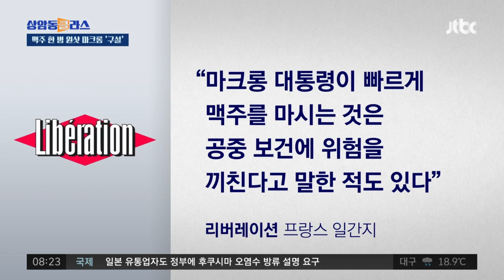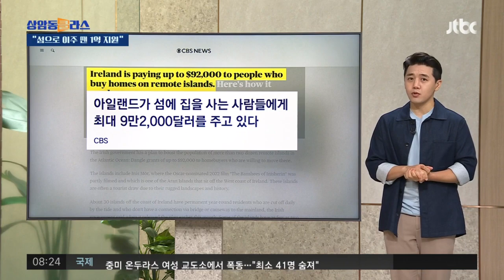마크롱 '내로남불'?…맥주 한 병 원샷했다가 비판 쇄도 / JTBC 상암동 클라스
0:00 마크롱 '내로남불'?…맥주 한 병 원샷했다가 비판 쇄도
1:59 1억원 지원금 외에 집 수리비도 추가 지급
3:51 옆으로 '휙'…콜롬비아 상공서 목격된 UFO
5:14 유명 팝가수 비비 렉사 공연 중 '봉변'

굿모닝 대한민국, 오늘(21일)은 에마뉘엘 마크롱 프랑스 대통령 소식으로 시작하겠습니다. 마크롱 대통령이 맥주 한병을 순식간에 원샷하는 영상이 온라인 상에 확산되며 논란이 일고 있습니다.